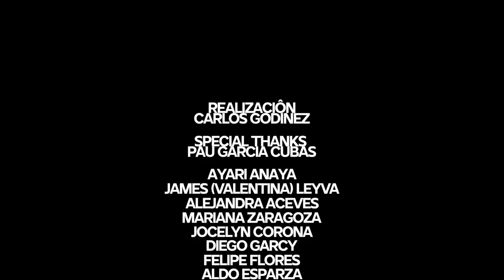Fashion Week presenta: Olmos & Flores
Bienvenidos a la primera fila de Mercedes-Benz Fashion Week México. Presentamos a Olmos & Flores. La moda mexicana es digital.